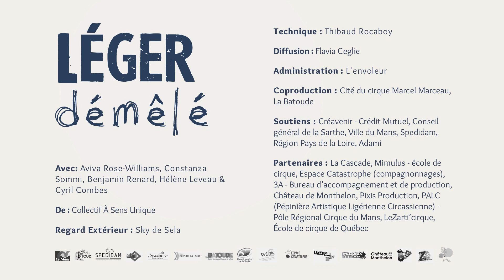Léger démêlé / Collectif à sens unique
Spectacle dans le cadre du festival jeune public Saperlipopette, les 4 et 5 mai au domaine d'O à Montpellier